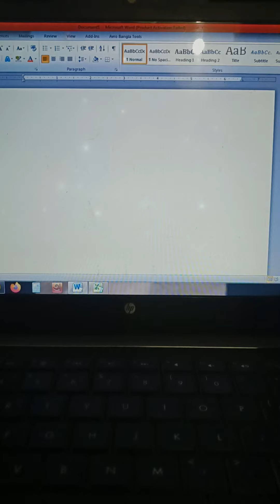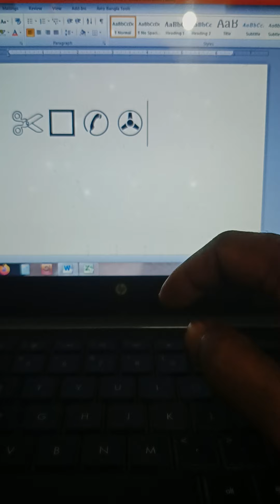Shortcut of the symbols in MSword